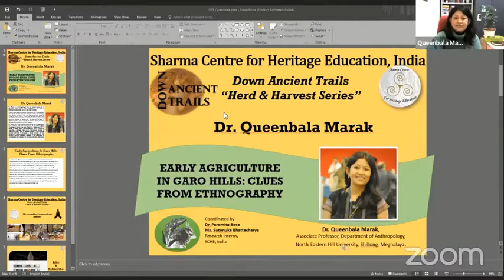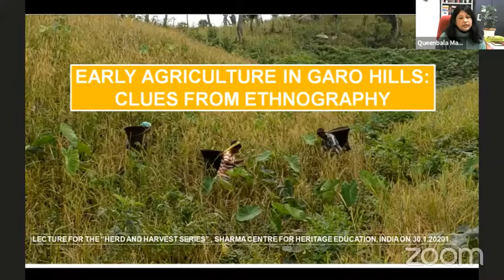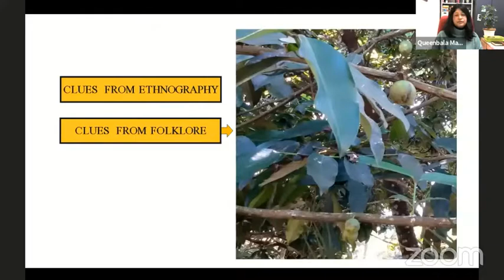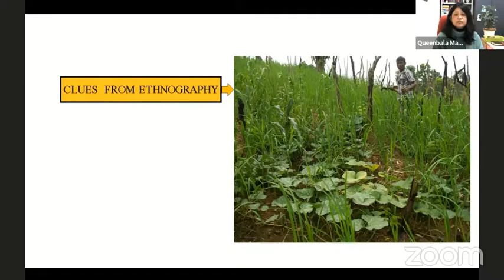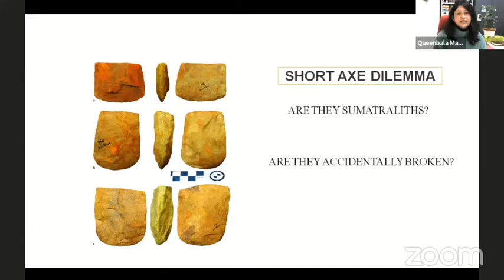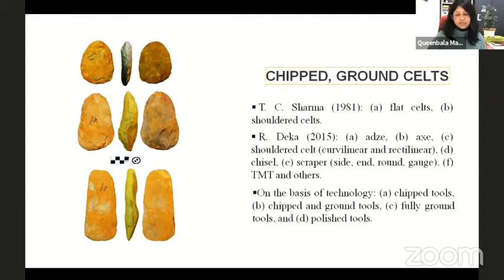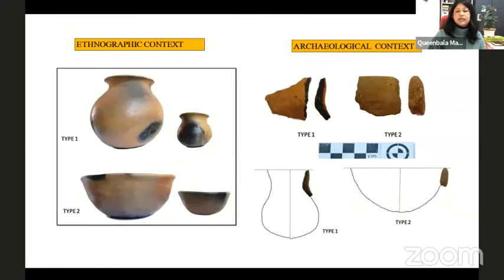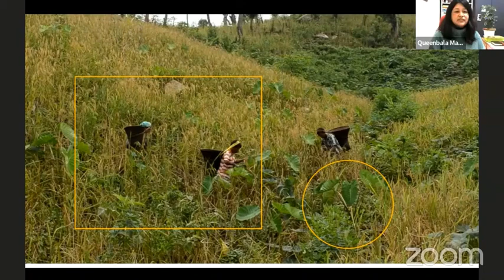Queenbala Marak: Sharma Centre for Heritage Education, Down Ancient Trails forum, India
30th January, 2021, 5.00 pm (IST): Herd & Harvest series: Dr. Queenbala Marak, Associate Professor, Department of Anthropology, North-Eastern Hill University, Shillong, Meghalaya. Topic: Early Agriculture in Garo Hills: Clues from Ethnography.

Abstract: The Garo Hills region is one of the most prolific areas in Northeast India in terms of archaeological sites and finds. Approximately 98% of the archaeological evidences are stone tools, while a minuscule number comprise of fragmented handmade pottery. The stone tools are varied in nature – in typology and technology – thus pointing towards its usage in different prehistoric cultural phases, which is however highly debated in academia. The Neolithic phase (which is accepted by all as being present in Garo Hills) comprises of typical celts of varied types and sub-types reported from majority of the sites, as well as pottery reported from 4 sites. However, the cultural reconstruction of the Neolithic is highly problematic and inadequate due to the absence of associated ecofacts in the region. In this backdrop, I shall be discussing early agriculture in Garo Hills taking clues from ethnography. I shall dwell on questions, such as: Where did agriculture first begin? What crops were first cultivated? How were the artifacts used and made? etc.

About: DR. QUEENBALA MARAK is an anthropologist who has worked extensively in Northeast Indian issues more specifically in the areas of prehistoric archaeology, cultural heritage, and food. She is a gold medallist and Best Graduate in BA (Anthropology) from Cotton College, and gold medallist in MA in Anthropology from Gauhati University. She has received a number of academic awards as well as UGC-JRF, ICSSR Post doctoral initiation award, and IIAS Associateship. She is a member of several advisory and governing bodies of government and private colleges in Meghalaya. She is also a member of editorial boards of several reputed national and international journals. Dr. Marak has written 2 books [Food Politics: An anthropological study of food, difference and identity of the Garos (2014); Misimagre: A factory site from Garo Hills, Meghalaya (2017)], edited 3 books [Doing auto-ethnography (2017); Megalithic traditions in Northeast India (2019); The Cultural Heritage of Meghalaya (2020)], over 50 research papers in peer-reviewed journals, and over 30 chapters in edited volumes. She has completed 7 research projects funded by National agencies. She currently works as Associate Professor in the Department of Anthropology, North-Eastern Hill University, Shillong, Meghalaya.

This is an edited video of an online lecture.

Team: Herd and Harvest Series:
Professor Shanti Pappu: Founder/Secretary
Dr.Kumar Akhilesh: Director
Dr. Paromita Bose: Research Intern
Ms. Sutonuka Bhattacharya: Research Intern